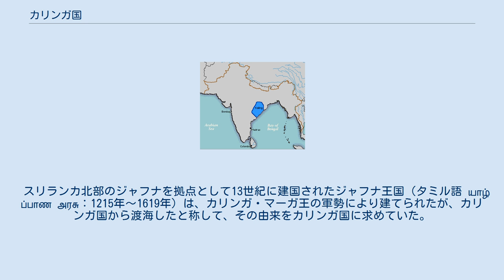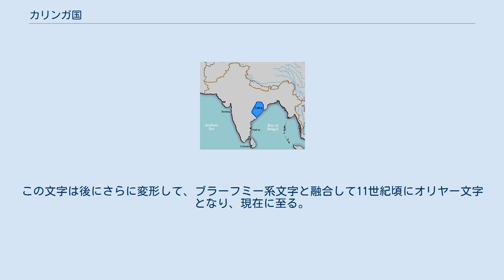カリンガ国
アーンドラ・プラデーシュ
紀元前265年頃のカリンガ国 カリンガ国（オリヤー語 କଳିଂଗ）は、インドの中東部に位置した古代の国で、おおよそ現在のオリッサ州およびアーンドラ・プラデーシュ州北部を含む地域である。
ダーモーダル川からゴーダーヴァリ川にかけての肥沃な平野を含んでいる。
カリンガ国と、マガダ国マウリヤ朝のアショーカ王との戦争である、紀元前265年のカリンガ戦争の舞台である。
 カリンガ国は、マガダ国と覇権を巡って争う大国であったが、ついにカリンガ戦争によってアショーカ王に征服され、マウリヤ朝に服属する。
しかし、マウリヤ朝の支配力が弱体化すると再び独立し、チェーティ朝が成立した。
 カリンガ国チェーティ朝のカーラヴェーラ王（オリヤー語 ଖାରେବଳ、サンスクリット語 खारवेल、Khāravela：紀元前209年？〜170年頃？）は、カリンガ国王としてもっとも著名な王であり、ジャイナ教徒で、インド東部へのジャイナ教の普及を積極的に図った。
首都であったブヴァネーシュヴァルの碑文には、マガダ国のラージャグリハまでも攻撃し、インド・グリーク朝のデメトリオス2世は戦争を避けてマトゥラーまで退却している。
この頃のカリンガ国は強大な海洋王国であり、スリランカやミャンマー、タイ、ベトナムなどの東南アジアと、海路による交易が盛んであった。
スリランカ、ミャンマー、インドネシアには、カリンガ人の集住区も存在していた。
マレーシアでは現在でも、インド人のことを「カリング」と呼ぶ。
 スリランカ北部のジャフナを拠点として13世紀に建国されたジャフナ王国（タミル語 யாழ்ப்பாண அரசு：1215年〜1619年）は、カリンガ・マーガ王の軍勢により建てられたが、カリンガ国から渡海したと称して、その由来をカリンガ国に求めていた。
 カリンガ文字は、ブラーフミー文字から派生したもので、カリンガ国において用いられていた。
この文字は、ドラヴィダ語族の言語の一種を表記するために使われていたと考えられ、したがってカリンガ国においては、ドラヴィダ語族の言語の勢力が強かった可能性がある。
この文字は後にさらに変形して、ブラーフミー系文字と融合して11世紀頃にオリヤー文字となり、現在に至る。